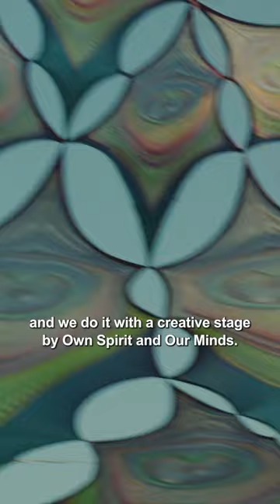LA PINADA STAGE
We are thrilled to present a new space at MDF: La Pinada. This area of pine trees, which have been growing naturally in the desert for many years, now covers 2,500 m² of natural shade. Here, we welcome a psytrance stage in collaboration with the families of @ourmindsmusic and @ownspiritfestival. We invite you all to discover this new area, where you will journey to the rhythm of psytechno, forest, progressive psytrance, and other variants.